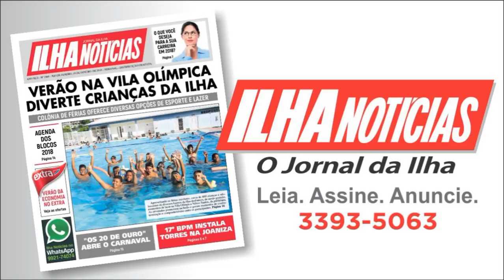Qual é a diferença entre espiritualismo e espiritismo? - Respondendo aos Ouvintes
Existe diferença entre espiritualismo e espiritismo? Waldenir Cruz, Djalma Santos e Maria de Fátima Miranda explicam  aqui no Respondendo aos Ouvintes.